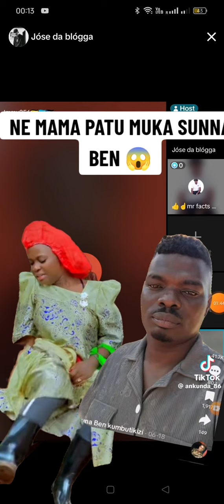Ebipya bifuuse Ssuna Ben yapangisiliza maama Nakanjako omuzigo naye amulya